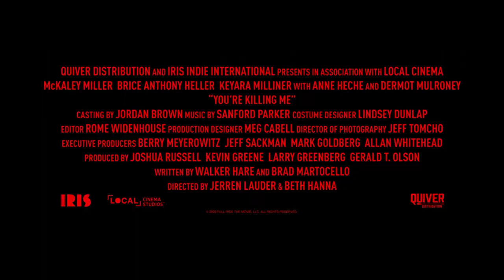You're Killing Me Official Trailer (2023) - Anne Heche, Dermot Mulroney, McKaley Miller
Check out the official You're Killing Me Trailer starring Anne Heche, Dermot Mulroney, McKaley Miller

UK Release Date: April 7, 2023
Starring: Anne Heche, Dermot Mulroney, McKaley Miller
Directed By: Beth Hanna, Jerren Lauder

Synopsis: Follows Eden, who goes to a coveted 'Heaven and Hell' party, hoping to get a letter of recommendation to an elite university from the wealthy parents of her classmate, but the party quickly turns into a fight for her life.